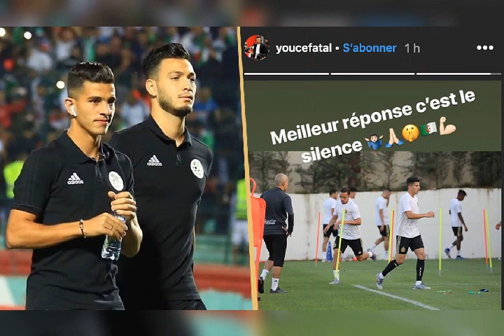فوتوات يوسف عطال على حسب دوموند نشالله يعجبكم 💕💕